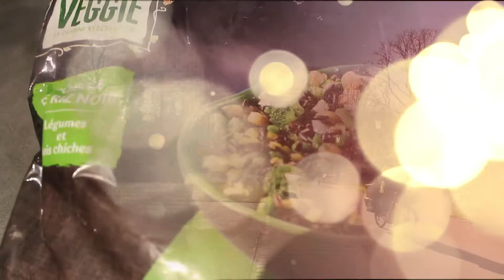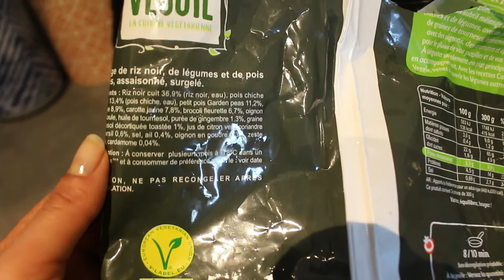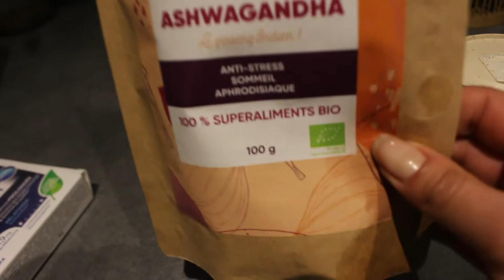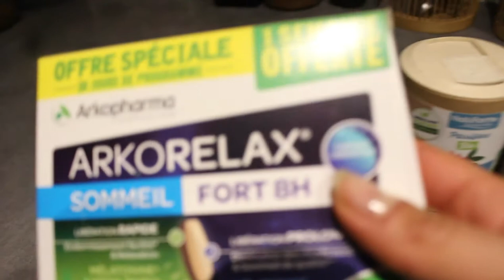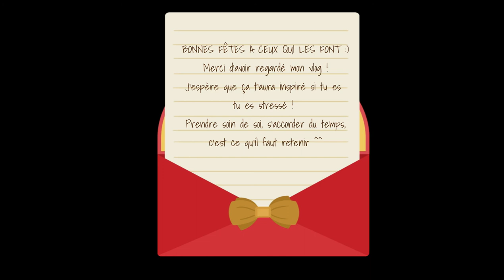WEEKLY VLOG #11 🎄: Routine anti-stress, tea talk et haul l'attaque des titans !| Sunny April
Hello !!

Aujourd'hui, je te retrouve dans ce petit weekly vlog pour te partager ma routine anti-stress, en espérant que cela te soit utile !

merci d'avoir passé ce petit moment avec moi !